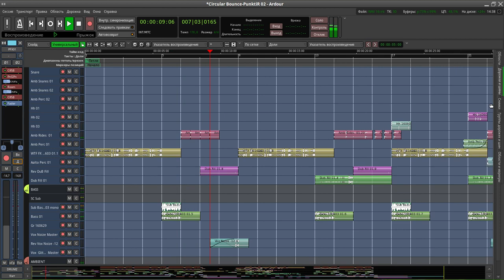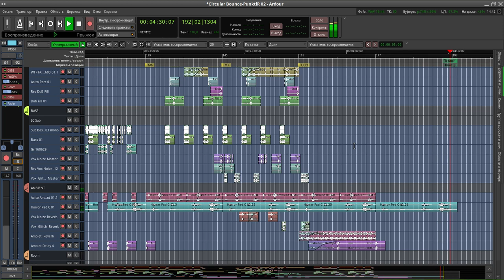Ardour: Circular Bounce-Punktir [ dark_side DnB]